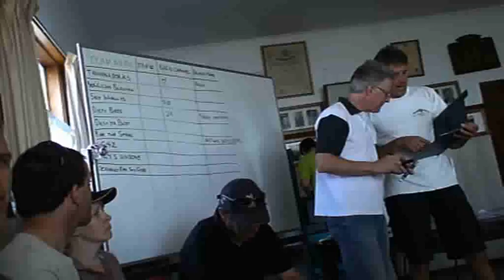Birchip Competition 2009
I didn't have much video footage to work with at the end of the trip due to a focus on flying but here is the best I could do with what I had.